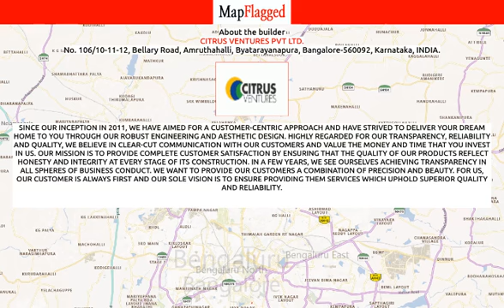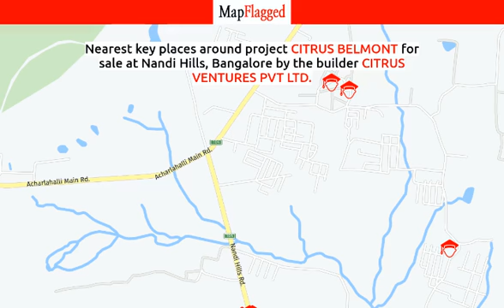Bangalore | Citrus Belmont by Citrus Ventures Pvt . at Nandi Hills | MapFlagged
📚 Video Chapters:
0:00 Project Introduction
0:10 Project Price
0:30 Project Name
0:35 Project Address
0:40 Project Description
0:50 Project Amenities
0:55 Project Builder Description
1:00 Project Key Places
1:05 Subscribe to MapFlagged!

📣 Following is the detail of Citrus Belmont, a project by Citrus Ventures Pvt Ltd.:
BELMONT RERA Nos : PRM/KA/RERA/1254/460/PR/171021/000988
BELMONT CONDOMINIUM RERA Nos : PRM/KA/RERA/1254/460/PR/180504/001582
Loaded with all world class amenities and strategically located, Citrus Belmont is an address which only a people like, who are destined for eminence in life. The residents of these Residential Villas in Bangalore enjoys a lifestyle that is sought by many and experienced by few. Citrus Belmont in Nandi Hills offers you an elite lifestyle that you have always cherished. The floor plan of Citrus Belmont enables best utilisation of space such that every room, kitchen, bathroom or balconies appear to be more bigger and spacious. Citrus Belmont offers 1 BHK, 2 BHK and 3 BHK luxurious Villas in Bangalore. The master plan of Citrus Belmont ensures that these Villas in Nandi Hills are Vastu compliant to present its residents with a cheerful mood and blissful life throughout all seasons. Location of Citrus Belmont is perfect for the ones who desire to invest in property in Bangalore with many schools, colleges, hospitals, supermarkets, recreational areas, parks and many other facilities nearby Nandi Hills. Currently Citrus Belmont is completed. The price of Villas in Citrus Belmont starts from 50 lakhs.
Citrus Belmont is Consist Min 625 sqft. and 1550 sqft unit Size.
Citrus Belmont Completion in Nov-2021.
Address : Nandi Hills, Bangalore, Karnataka, INDIA..
Bank Approval : HDFC Bank, Axis Bank, State Bank of India, Andhra Bank, Punjab National Bank, IDBI Bank, ICICI Bank and UCO Bank.
Legal Approval : CUDA.

💰 Citrus Belmont : Nandi Hills, Bangalore, India with the price structure:
2 BHK at 88L-96L having area 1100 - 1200 sq.ft
3 BHK at 99.60L-1.24Cr having area 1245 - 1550 sq.ft
1 BHK at 50L having area 625 sq.ft

🏥 Nearest Hospitals to this Project:
Mahadeva Hospital
Venkata Swamy Hospital
Government Hospital
Government Primary Health Care
Ananya Speciality Hospital

✒️ Nearest Schools to this Project:
Government Higher Primary School
G Lower Primary School
Govt School Kudavathi
Gdars School
Govt Primary School Mudiganahalli

🍕 Nearest Restaurants to this Project:
Delip Tiffin Center
L V N Dhaba
Foodvalley Restaurant
Raghu Hotel
Seven Hills Restaurant

🚃 Nearest Train Stations to this Project:
Dodjala Railway Station
Doddaballapur Railway Station
Hotel Srirasthu
Manju Hotel
Devanahalli Railway Station

🏬 Nearest Shopping Malls to this Project:
Manju Shopping Center
N. N Complex
Acha Buildings
Shri Maheswari Complex
Gopika Shopping Corner

🌼 Nearest Parks to this Project:
Nandi Hills Park
Shri Nandishwara Park
Children Play Park
Sir M V Ornamental Garden
Salumarada Tree Park

🎥 Nearest Movie Theaters to this Project:
Ankita Films
Krishna Cinema Hall
Suprabath Theatre
Shri Vani Theatre
Balaji Enterprises

☕ Nearest Cafes to this Project:
Coffee Day
Renuka Yellamma Tea Stall
Ground Zero Hub
De Lawn
Hills Drive Cafe

🏢 Nearest Stores to this Project:
Srusti Electricals
Harish Provisional Store
Harish Provion Store
Prasanth Agro Tredars
Akshaya Communication

➕ Nearest Doctors to this Project:
Uma Clinic
Laxmi MBBS
Dr K Shivashankar
Mohan MBBS
Dr N Manjula Ias